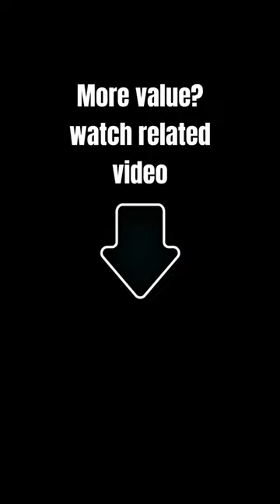👹F** MOTIVATION? WHAT??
The quote, "Screw your motivation. You need discipline. Motivation is not there every day. I'm missing motivation most days," speaks to the value of discipline and routine in achieving long-term success. It emphasizes that motivation can be fleeting and unreliable, and that consistent discipline is the key to staying on course. This quote signifies the importance of daily habits and a strong work ethic in maintaining progress, even when motivation wanes. It celebrates the idea that, while motivation may ebb and flow, discipline remains a steadfast ally in the pursuit of goals. It serves as a reminder that success often comes from dedication and consistent effort, regardless of the presence or absence of motivation.

Video credits:
Andre Moura, Mikhail Nilov, Yaroslav Shuraev, cottonbro studio, Tima Miroshnichenko (Pexels)